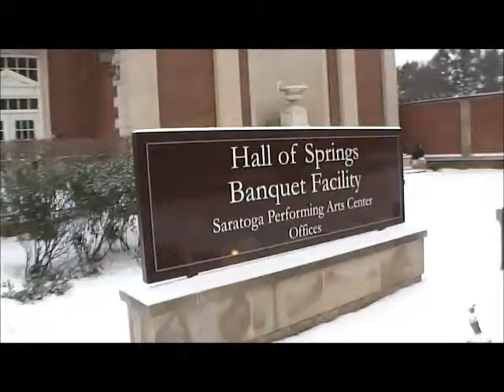Cold Woman Fountain.